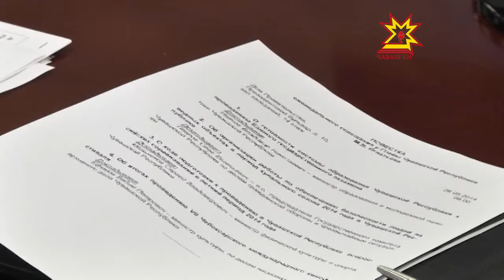На еженедельном совещании Главы Чувашии с руководителями органов власти обсудили актуальные вопросы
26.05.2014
Об итогах Петербургского экономического форума Глава Чувашии рассказал и на еженедельном совещании с руководителями органов исполнительной власти. Михаил Игнатьев призвал внимательно изучить все критерии, по которым оценивались регионы. С 2015 года рейтинг перестает быть пилотным, и условия для эффективной работы бизнес-структур будут оцениваться во всех регионах РФ. Среди критериев национального рейтинга, напомню, есть и итоги единого госэкзамена.